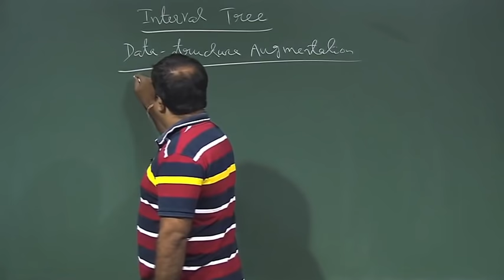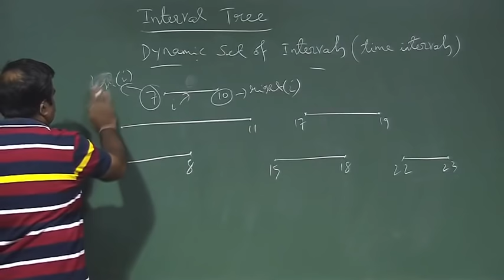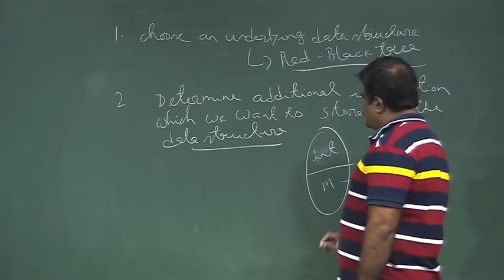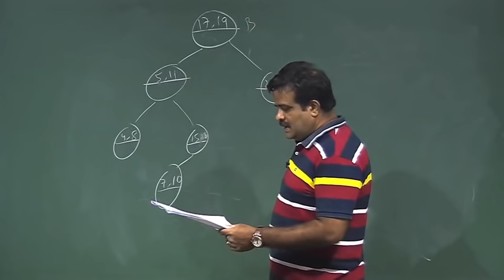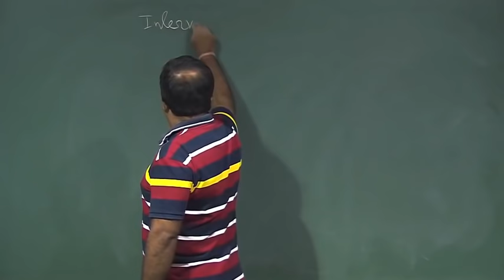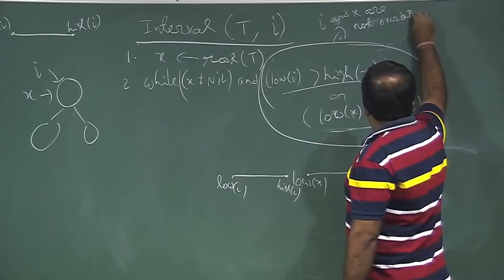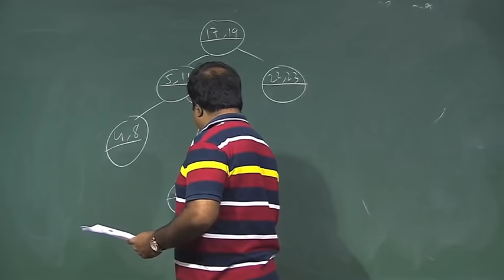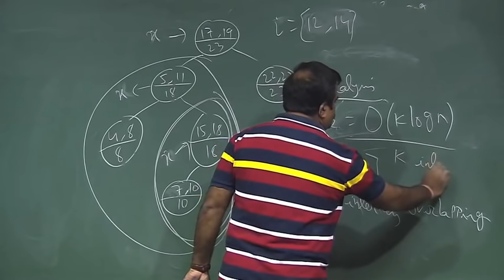Lecture 30 : Interval trees